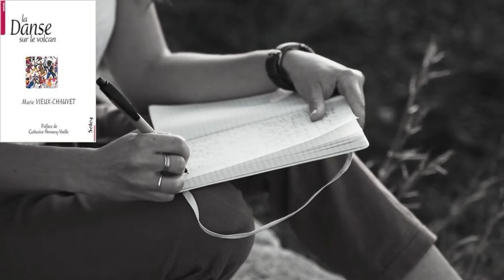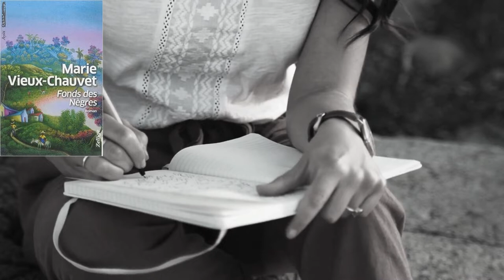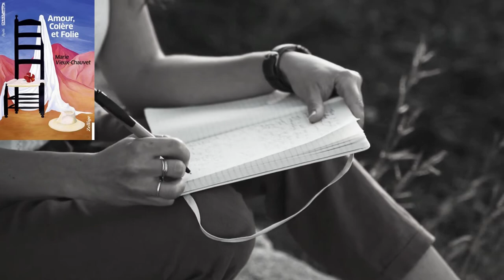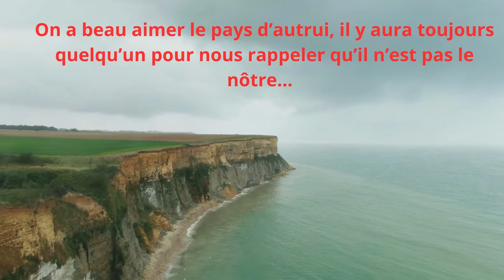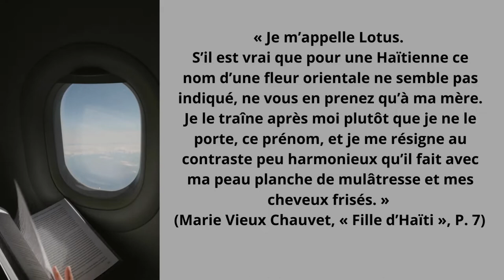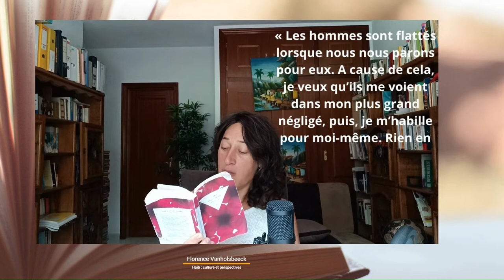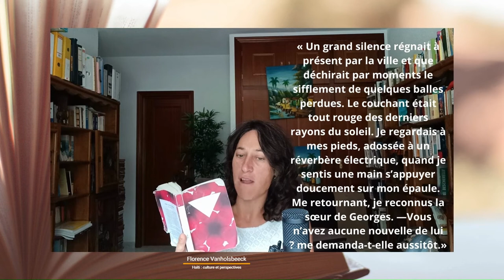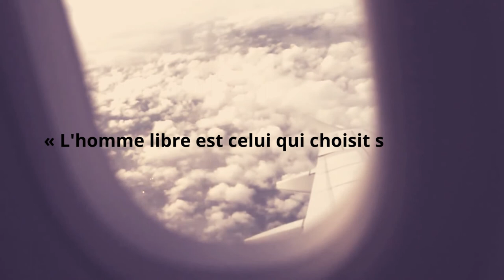MARIE VIEUX CHAUVET “FILLE D’HAITI”, FEMME DE PRINCIPES ET DE JUSTICE ...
Se repérer dans la vidéo :
00:00 Citation
00:08 Présentation
00:46 Générique
01:06 Introduction
01:18 Marie Vieux
03:55 Marie Vieux  Chauvet
08:09 Le don de soi
10:25 Fille d’Haïti
15:03 Sa place ?
16:31 Conclusion